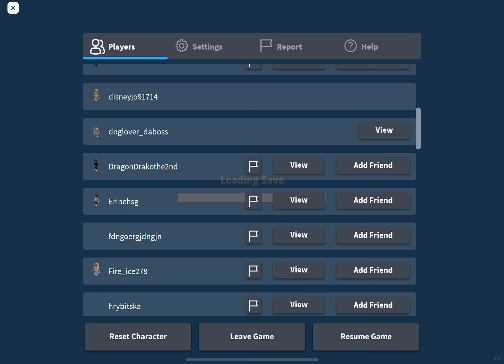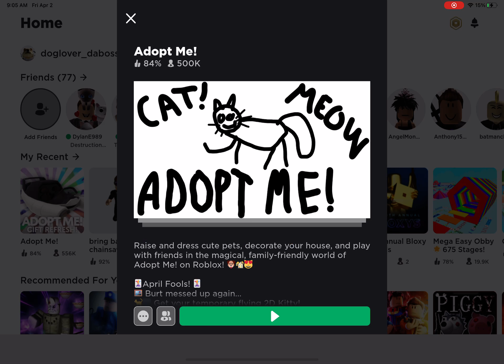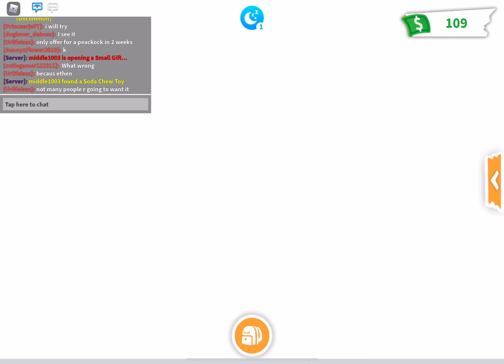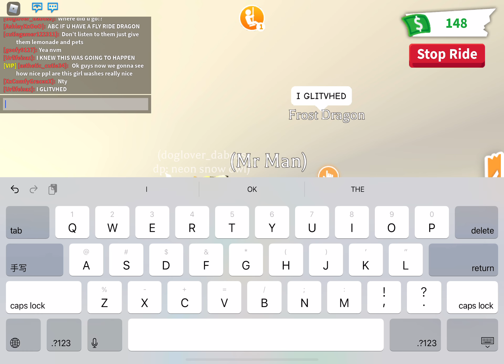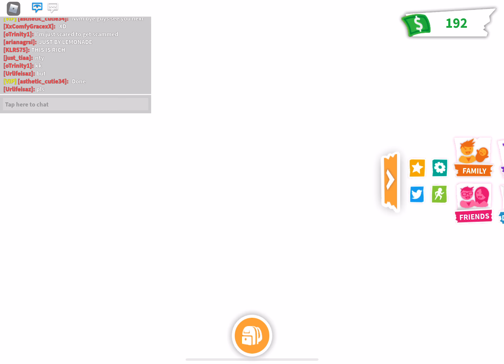Maxing up a Frost Dragon in The Richest Server Ever (Adopt Me)